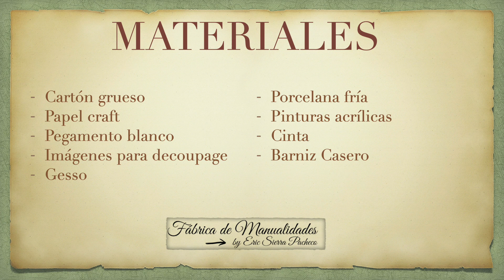Con simple cartón, una bella creación. Manualidades fáciles.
Podemos hacer cualquier decoración para nuestro hogar con pocos materiales y mucha paciencia logramos tener adorno que en las tiendas son muy caros.